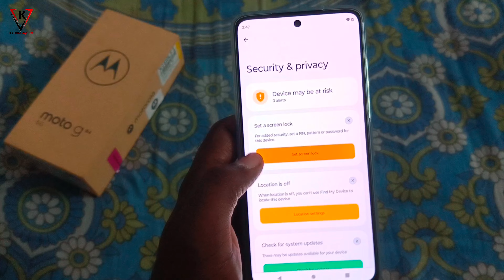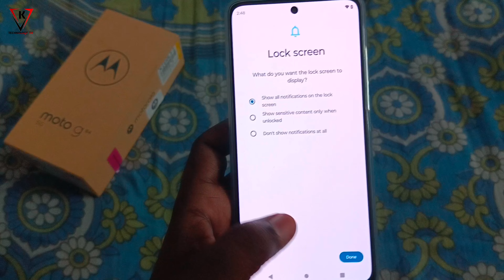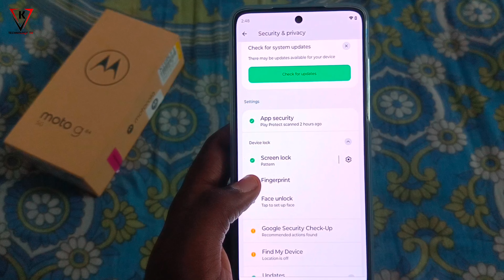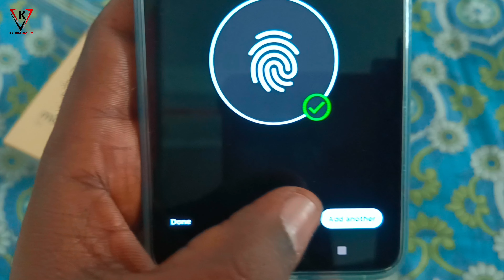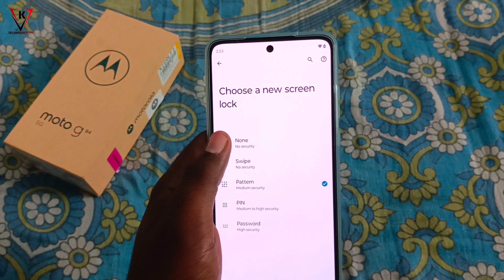Moto G84 5G - Fingerprint And Facelock Kaise Lagaen || Moto G84 Fingerprint Kaha Hai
Moto G84 5G - Fingerprint And Facelock Kaise Lagaen || moto g84 5g Fingerprint Kaha Hai || Fingerprint Test

Some Quries.
moto g84 5g Fingerprint And Facelock Test,
moto g84 5g Fingerprint Test,
moto g84 5g Facelock.
moto g84 5g Fingerprint Kaha Hai
moto g84 5g Facelock Setting.

Some Hashtag